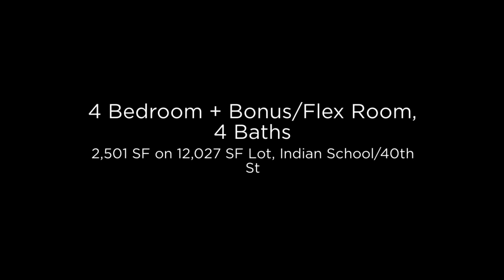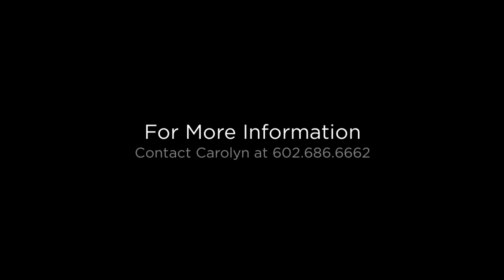3614 N 40th St Phoenix, Arizona 85018 (Branded)